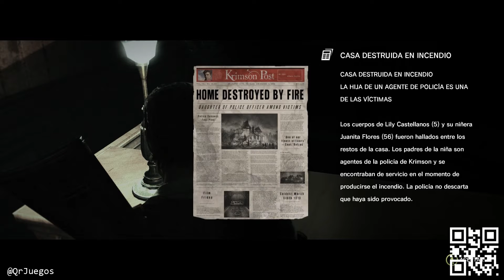The Evil Within Let's Play Español 1080p Las Herramientas del Artesano #10